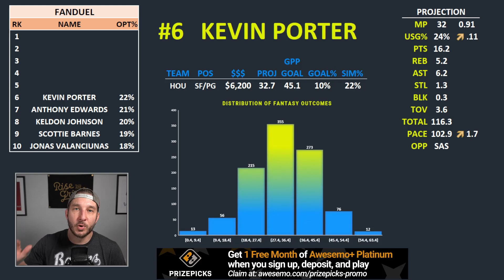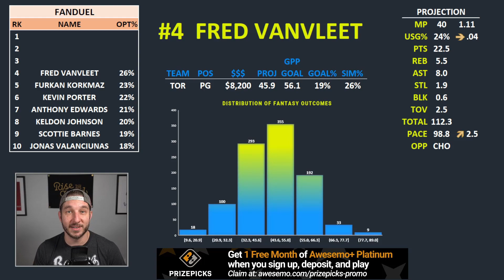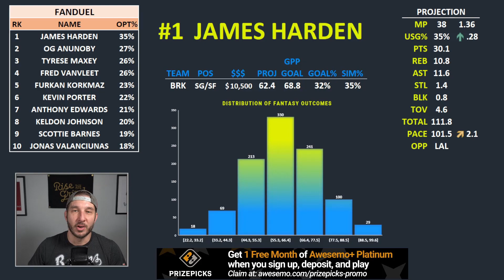FanDuel NBA Lineups Tuesday 1/25/22 | NBA DFS FanDuel ConTENders Awesemo.com Today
Awesemo.com's Josh Engleman breaks down his ConTENders, the top 10 FanDuel NBA DFS picks for daily fantasy basketball lineups tonight, Tuesday, January 25.

Get ONE FREE MONTH of Awesemo+ Platinum & up to a $100 deposit bonus when you sign up and make a deposit at PrizePicks